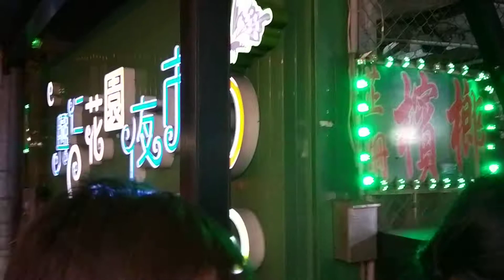桃園⚠️全台最大的連鎖興仁花園夜市招商資訊 （八德區） ⚠️ 目前還有少許的空位歡迎特色小吃加入興仁的大家庭！ 本季合約買三個月送一個月，歡迎大家共襄盛舉（固定攤位，無臨時攤位）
桃園⚠️全台最大的連鎖興仁花園夜市招商資訊  （八德區） ⚠️
目前還有少許的空位歡迎特色小吃加入興仁的大家庭！
本季合約買三個月送一個月，歡迎大家共襄盛舉（固定攤位，無臨時攤位）
本季合約日期:107年2月1日~107年5月31日
營業時間：每週二、五、六、日
歡迎想創業的朋友，請至興仁花園夜市洽詢或撥打專線：湯先生 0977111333
即日起承租3個月贈送一個月!讓想創業的攤商更有信心！